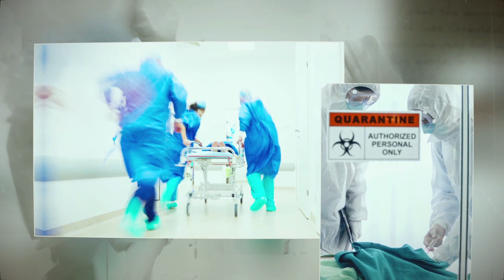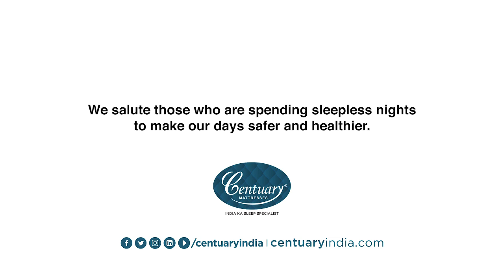A Tribute to our Real Life Heroes - Corona Virus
Here's a tribute to the heroes who have given their sweat, blood and sleep to keep us safe from the corona virus.